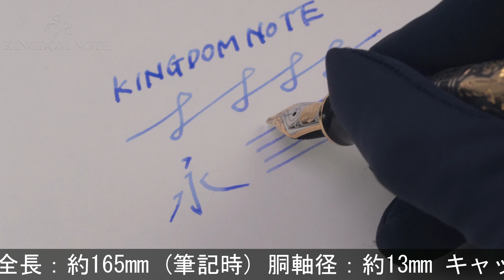Pelikan ペリカン 万年筆 M900 ビッグトレド BB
尻軸最下部に極小のアタリ、そのほか外観多少のスレ程度の概ね綺麗なコンディションです。ペリカンファンならずとも筆記具ファンたる者皆が憧れる、そう表現しても過言では無い芸術的な装飾彫金軸です。

本体材質：樹脂、925シルバーに24金張り
ペン先材質：18金
字幅：BB(極太字)
機構：吸入式
全長：約165mm (筆記時)
胴軸径：約13mm
キャップ径：約15mm (クリップ除く)
最大径：約18mm (クリップ含む)
重さ：約40g
付属品：なし